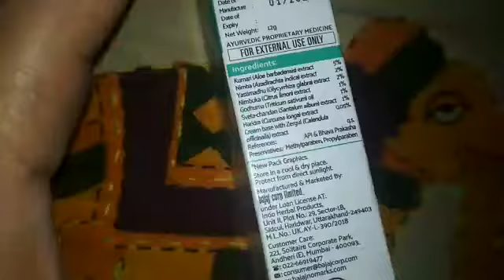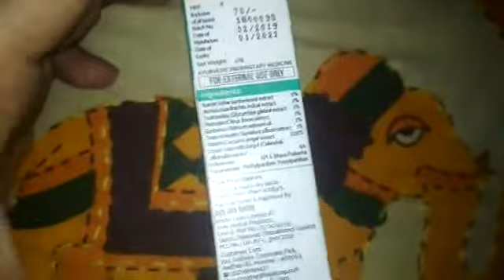15 April 2020(25)